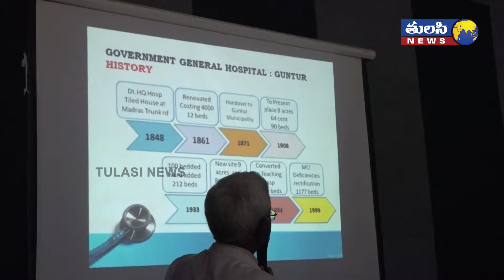Guntur East MLA Mustafa Shaik and Collector Samuel Anand press meet at GGH || Tulasi News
Watch: Guntur East MLA Mustafa Shaik and Collector Samuel Anand press meet at GGH || Tulasi News